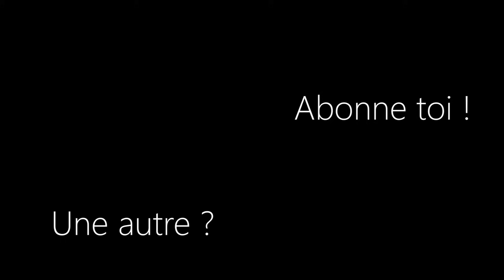💚 TU VAS AIMER L'ASMR 💚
00:00 Brushing Tapis
02:34 Tapping bois
05:20 Scratching Tapis
06:56 Tapping Pochette Plastique
13:21 Tapping Scratching Plateau Paillettes
17:58 Tapping Scratching Bois
25:53 Scratching Masque A Sequin

Cam : Sony ZV-E10
Micro : BLUE YETI
Bonne relaxation à tous !